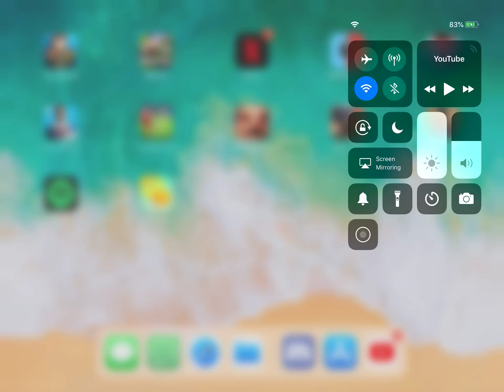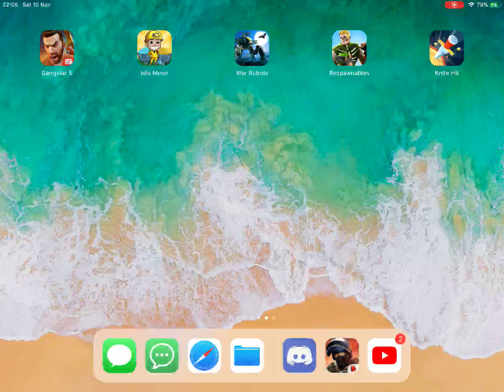Playing a new game